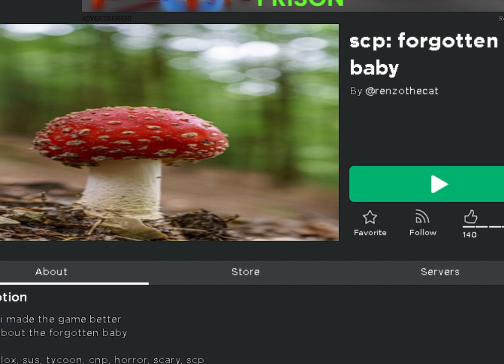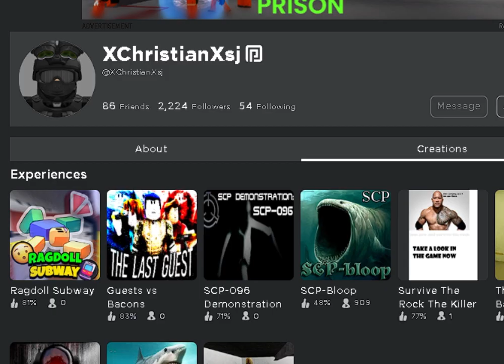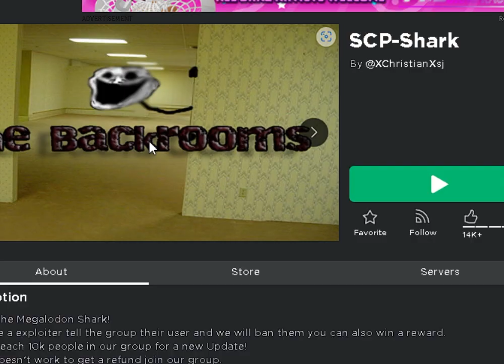irrelevant baby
you will never know the context of the title unless you watch the video

games (they are actually pretty cool);